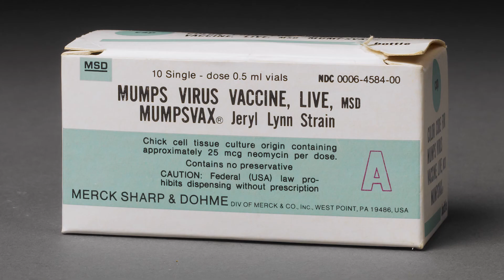HILLEMAN - Mumps segment - Vaccine Makers Project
Find Kahoot! trivia games about Dr. Maurice Hilleman's life and work.